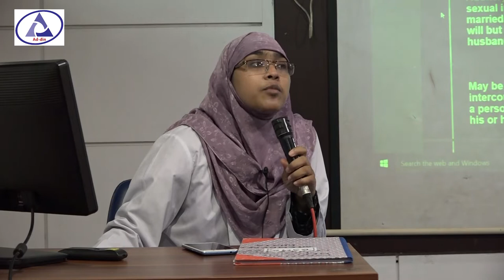Natural Sexual Offences II Assistant Prof. Dr. Rowshon Ara Begum II Dept. of Forensic Medicine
Natural Sexual Offences II Assistant Prof. Dr. Rowshon Ara Begum II Dept. of Forensic Medicine II BAMC II Online Class II Bashundhara